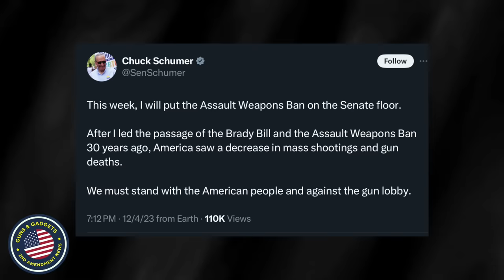BREAKING NEWS: US Senate To Force Vote On Assault Weapons Ban & MORE!!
3101 Browns Mill Rd Ste 6

WHAT I USE TO MAKE VIDEOS